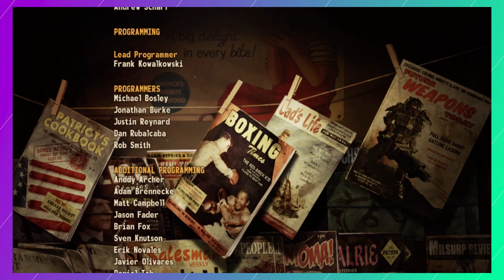THE FINAL STAND | FALLOUT: NEW VEGAS | EPISODE 52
THE WORLD IS OURS HAHAHAHAHA